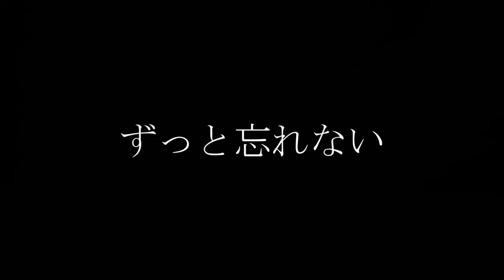【鬼滅の刃】 劇場版 無限列車編 再放送【いよいよあと一か月！】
今回はいよいよあと一か月後に迫った鬼滅の刃 劇場版 無限列車編が地上波で再放送されるにあたってPV風に仕上げてみました✨もうあと一か月なんですね😊またあの感動が蘇る✨

▼音源
DOVA-SYNDROMEより

現在、サブチャンネルの方で雑談メイントークしたり、たま～にゲーム実況したりするのでよろしければ遊びに来てください。

▼サブチャンネル（二代目よりいちゃんねる）

また動画内でイラストの使用許可をしていただける絵師様も随時募集しております。プロ、アマは問いません。ご提供していただける絵師様はTwitterのDMまでお気軽にご連絡お待ちしております。

毎週金曜日に21:00もしくは22:00からYouTubeライブ配信を行っていますので、ご都合がよろしければ遊びに来てください。

▼過去動画
【動画欄】よりご覧になれます。

・ライブ配信のアーカイブも常に残しておりますのでお時間のある時にでもご覧になっていただけると幸いです。